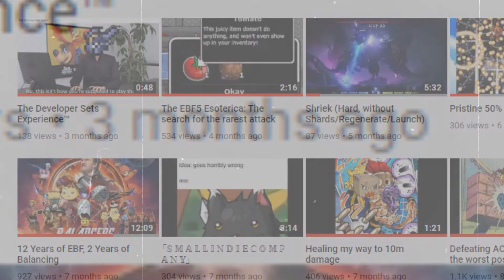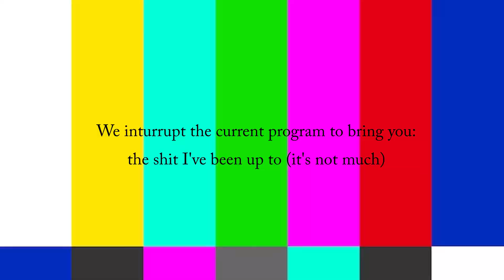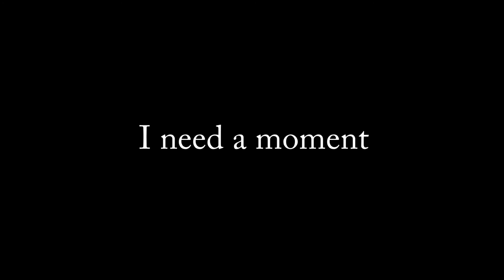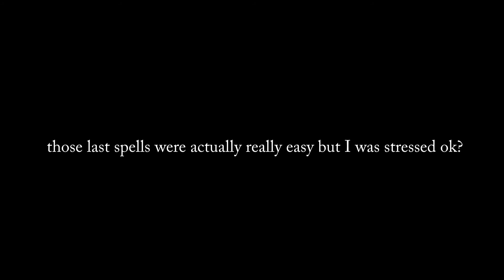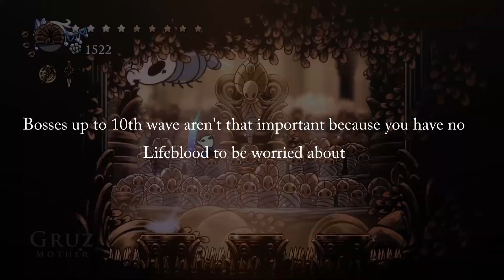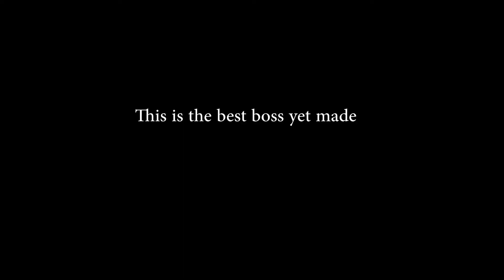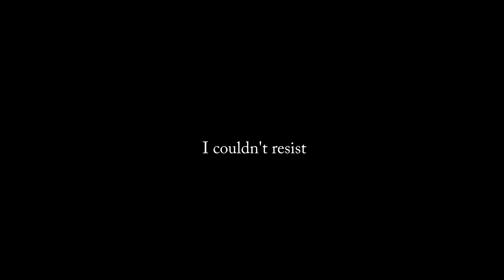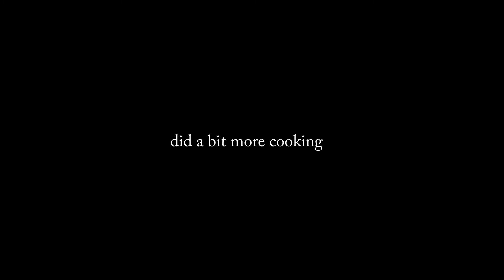The One True Tribte: Return of the Clown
You know, the amount of time I've been gone for is about just enough to get me a "returning player" gift in most Korean MMOs. Am I still going to pretend it's somehow a big deal?

Yes.

I needed some time off. Am I here to stay? Maybe. I ended up with a lot of footage that wasn't really going anywhere, so I made this excuse of a comeback video so I could compile them into this mess. I'll make some brief comments on what I did during my break:

Touhou Kikeijuu ~ Willy Beast and Weakest Creature

When it's the 17th game, there is some standard of expected quality and without having having too high or low of an expectation. This is coming off 16 being rather underwhelming and featureless as well. Kikeijuu was pretty damn fun though, contender for the best recent Touhou with Kanjuden.

Was overall a horrific performance, even when considering that it was blind. Wasn't quite sure if the new mechanic actually works as a hit barrier until a few spells into the Extra stage, and the fact that it triggers instead of bomb killed me a few times. There's nothing quite as terrifying as when you have 3 spells left to do on one life, and are also expecting a bomb barrier on the last spell.

Hollow Knight

Yet another failed Pantheon run. It's not something you can do just by picking it up again, so I end up spending ages practicing it then taking another long break after being stomped by Zote. I wish Silksong along with the other titles I'm waiting on would actually release.

I'm really tempted to use a health bar mod since it doesn't actually influence gameplay while giving me something to expect for really long fights like Soul Tyrant and Zote, but if it truly didn't affect performance I wouldn't want it this badly. Instead, the only mod in use is the Custom Knight skin mod, using the Starry Knight (lol) skin.

I played a bunch of other games, but they were cut on account of not having enough footage and not wanting to make an hour long video. I did a lot of cooking too, which I find is the best way to relieve stress. Also took a bit of time to write again, which I haven't done for three years. My academic performance isn't doing any good though, despite not being distracted by games or online interactions as much. Oh well.

I honestly haven't done that much to do with EBF5, though Matt's making new games for me to break which is good. I know that the game isn't as relevant now, but I'll see if I can go ahead and finish a few videos that are hopefully funny enough out of context. In the meantime, do join us in the EBF Discord server to have a friendly chat. The activity seems to have died down quite a bit, but that's a good opportunity to join if you're intimidated by big gatherings.

Good luck to everyone going through these difficult times, and know that 2021 is just around the corner and will hopefully lead to a better future. Hopefully.

00:00 Married Life (from Up)
00:27 Back in Black (by AC/DC)
00:49 Jeopardy theme
01:10 Cleric Beast (from Bloodborne)
01:19~ WBaWC soundtrack
03:03 Toi Toi Toi (by Dimitri Dourakine)
07:33 Baka Mitai (from Yakuza)
08:23 Unchained (The Payback/Untouchable) (from Django Unchained)
10:24~ Hollow Knight soundtrack
10:42 The Sound of Silence (by Simon & Garfunkle)
11:01 Elevator music
11:31 Beloved Tomboyish Girl (UNL ver.)
11:56 Tenshi (from Dodonpachi Saidaiousou)
12:33 Auf und auf voll Lebenslust (by Franzl Lang)
13:16 KIRBY CHAN'D CANYON (by hapi⇒)
14:08 Smash Yourself (Eminem/Smash Mouth)
16:10 Maware! Setsugetsuka (from Unbreakable Machine Doll)
16:49 William Tell Overture (from A Clockwork Orange)
17:33 Under Pressure (by Queen & David Bowie)
17:43 Battle Against a Weak Opponent (from Earthbound)
17:53 Lunatic Eyes ~ Invisible Full Moon (AoCF ver.)
18:32 One-Winged Angel (from Final Fantasy 7)
20:32 Gymnopédie No. 1 (by Erik Satie)
20:57 Baby I'm Yours (by Breakbot)
21:38 Soy Sauce for Geese (Fatal Fury Special PC Engine ver.)

Kupo Games website, you can find the invite link to the Discord there:

I spent longer dealing with copyright vampires than actually editing this thing